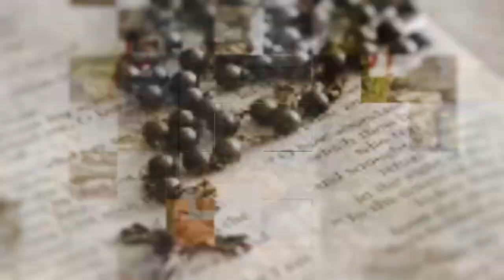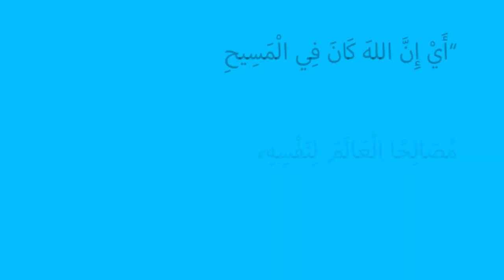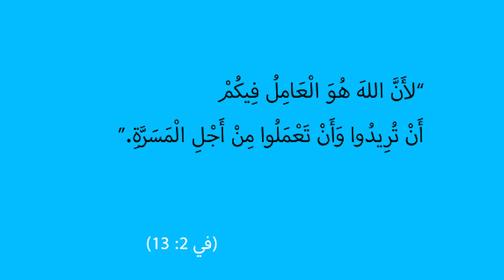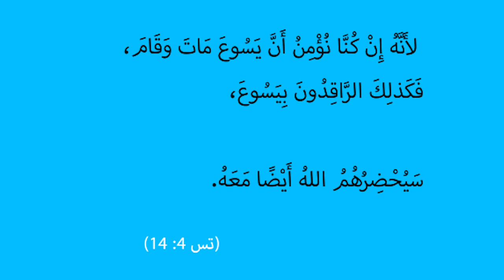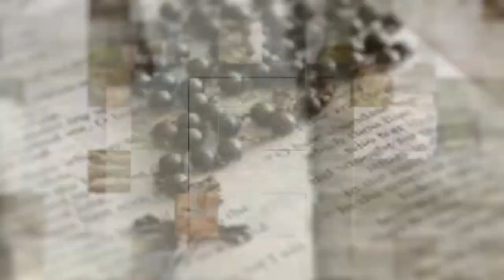المسيح في انجيل يوحنا | الحلقة رقم 30 | الدعوة إلى الخلاص